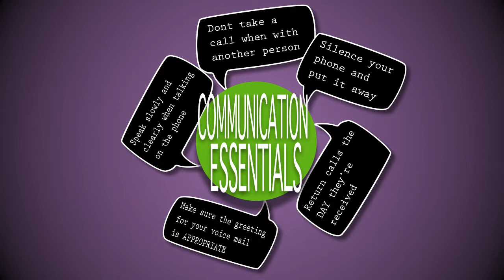Communication Essentials: Phone Etiquette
Your Career. Your Choice. We Make Choosing Easier.

Tips to keep in mind while waiting for that important call for that big interview.

1. Make sure the greeting for your voice mail is appropriate.
2. Speak slowly and clearly when talking on the phone.
3. Don't take a call when with another person.
4. Silence your phone and put it away.
5. Return calls the day they're received.